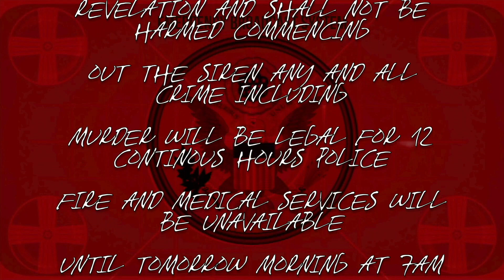XAVR-SOSA "REVELATIONS"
Cinematic hip hop arts New music hiphop​ newyork​ brooklyn​ bushwick​. artist​